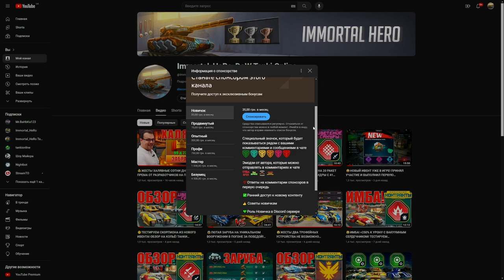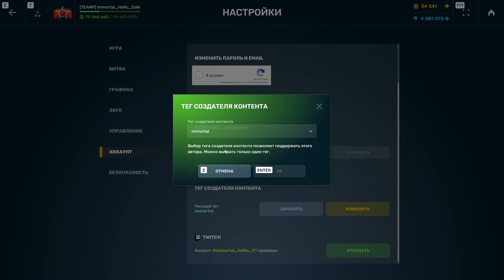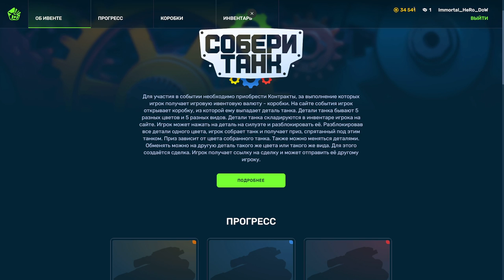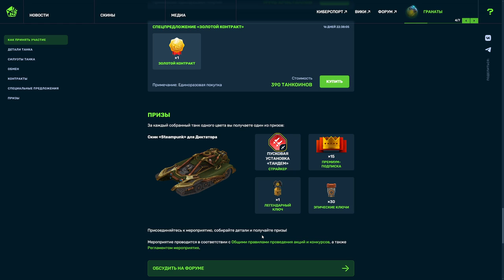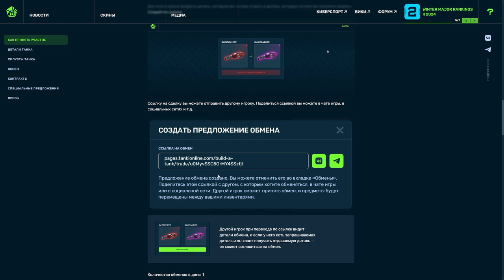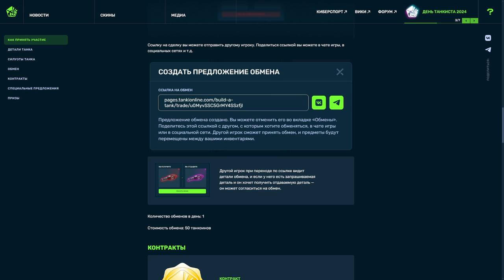😎ПОЛУЧИЛ ПЕРВУЮ ДЕТАЛЬ! ПРИНЯЛ УЧАСТИЕ В НОВОМ ИВЕНТЕ В ТАНКАХ ОНЛАЙН